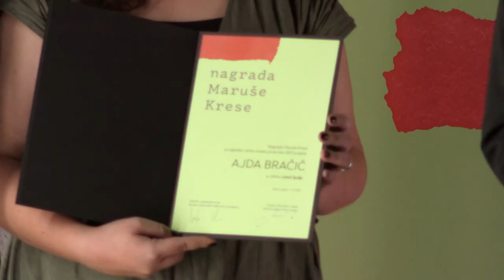Pogovor z nominiranci ter podelitev nagrade Maruše Krese - 2023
Pogovor z nominiranci ter podelitev nagrade Maruše Krese - 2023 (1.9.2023)

Po pogovoru z Ajdo Bračič, Miklavžem Komeljem, Mojco Kumerdej in Vesno Lemaić bo sledila podelitev nagrade Maruše Krese.